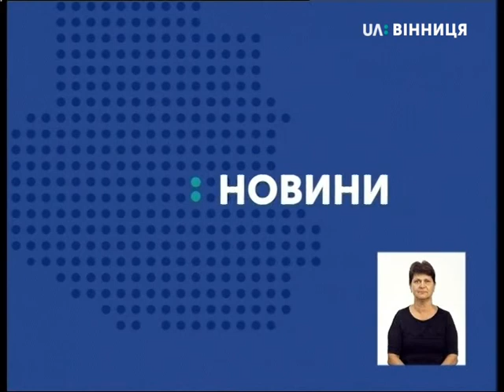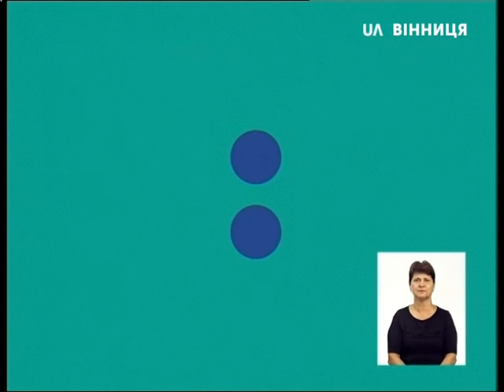13.08.2018. Новини. 19:00